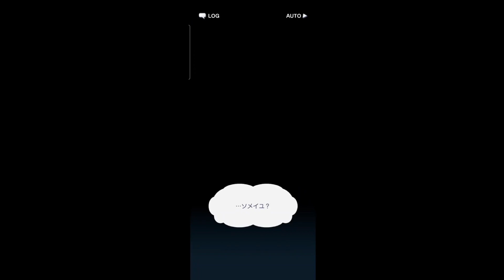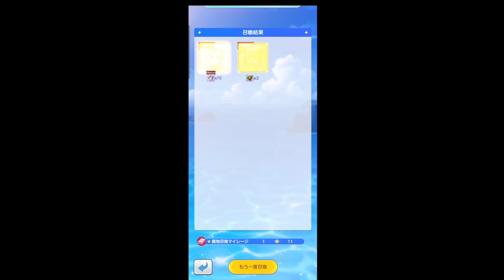【トワキズ】金色のガッシュベル！！ 永遠の絆の仲間たちCBT序盤〜10連ガチャまでプレイ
NEOWIZ&株式会社ゲームオンが開発し、東映アニメーション株式会社よりリリース予定の金色のガッシュベル！！ 永遠の絆の仲間たちCBTプレイ動画です🐣人気アニメ金色のガッシュベルがスマホゲームに✨さすがのNEOWIZ開発！3Dキャラもよくできててオリジナルストーリー＆オリキャラも登場！ファンなら間違いなく楽しめそう👍バトルは基本オートで縦画面にしたプリコネって感じかも？でもサポカもあるのでガチャ課金圧はちょっと高め💦

※本動画は規約に則りアップロードしています